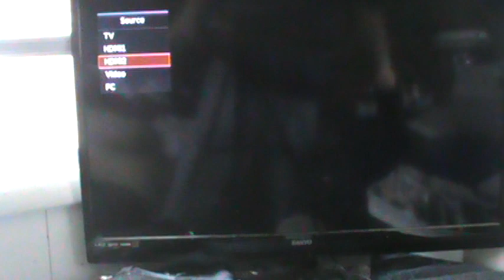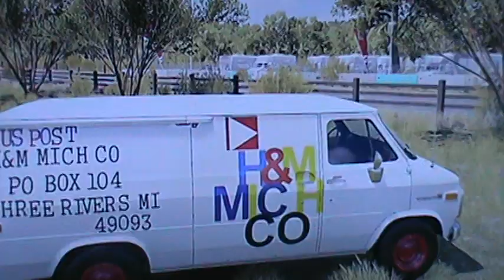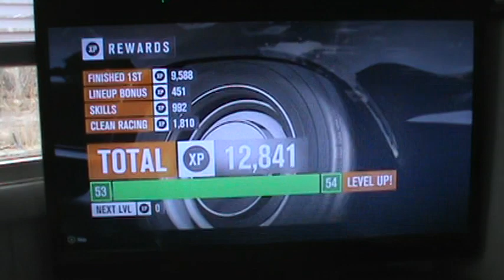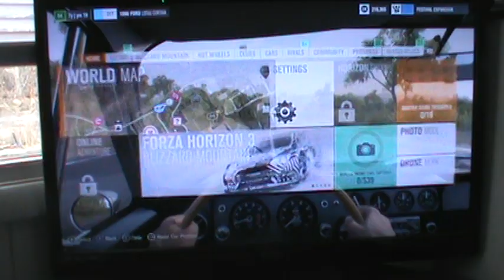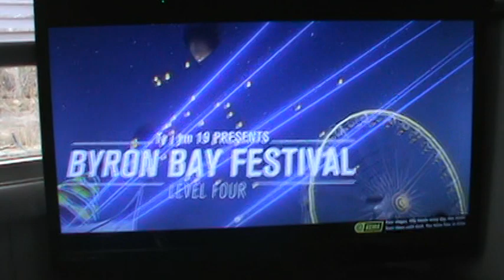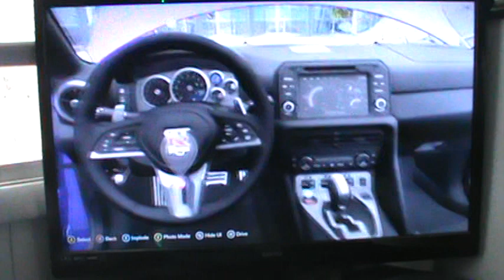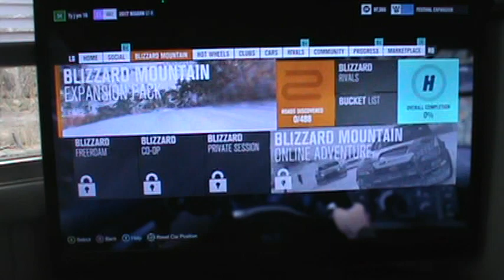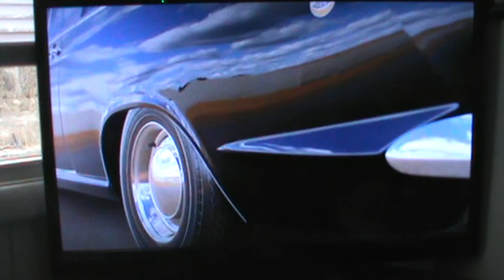H&M#27,383 FH3